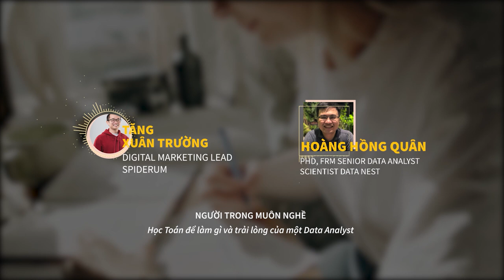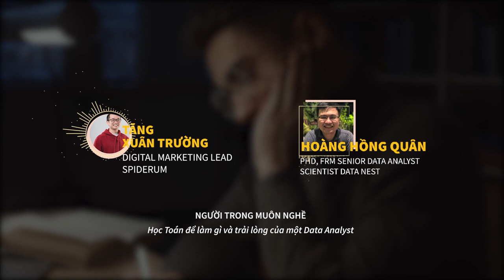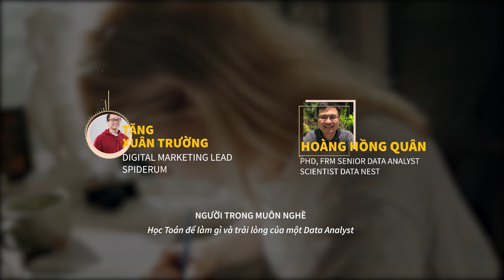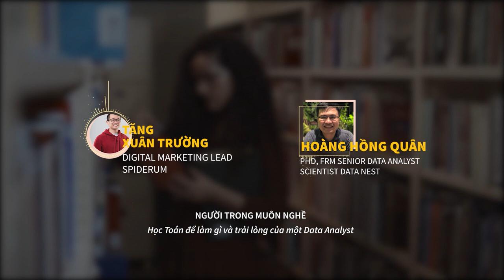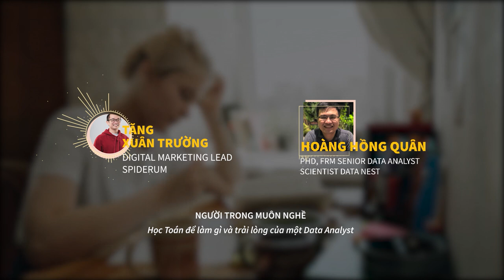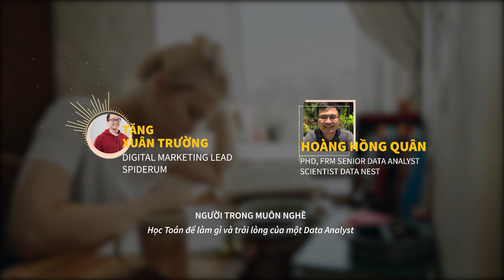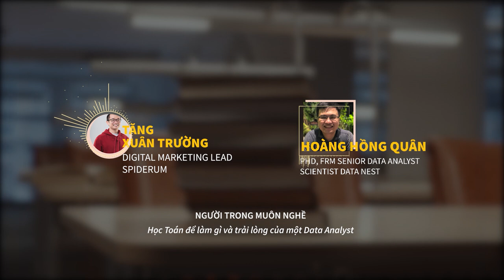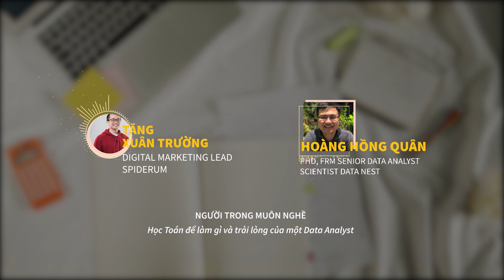Học Toán để làm gì và trải lòng của một Data Analyst | Chuyện nghề tôi kể | Hoàng Hồng Quân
“Lại một ngày thức dậy mà không phải đụng đến đạo hàm.”
Ở Việt Nam hiện tại đang có một xu hướng tương đối rõ ràng là “bài trừ Toán”. Một shark nọ từng chia sẻ bài toán hình lớp 6-7 và nói rằng chẳng hiểu những bài này để làm gì khi đi làm. Vậy thì học Toán để làm gì?

Anh Hoàng Hồng Quân, một “Tiến sĩ Toán” đã đến với NTMN để cũng bạn tìm ra câu trả lời cho câu hỏi trên. Là một người từng hoàn thành bậc tiến sĩ ngành Thống Kê tại ĐH Texas Tech, Hoa Kỳ, hiện là Senior Data Analyst tại công ty CIC Data Mining & Analyst, những chia sẻ của anh Quân có thể không khiến bạn thích Toán hơn nhưng có thể sẽ thích những người theo ngành Toán hơn .
Ghé Nhà sách Spiderum trên SHOPEE ngay thôi các bạn ơi:
Nội dung:
00:00 - Start
Podcast “Người Trong Muôn Nghề” hứa hẹn sẽ đem đến:

Người Trong Muôn Nghề - Chuyện nghề tôi kể

Host: Tăng Xuân Trường
Guest: Hoàng Hồng Quân
Production: Spiderum team
Bản quyền video:
Bản quyền nhạc: